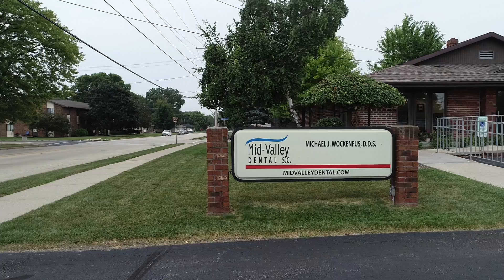Dentist example video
shot and edited by EBM Collective